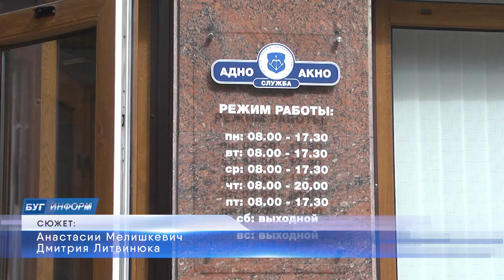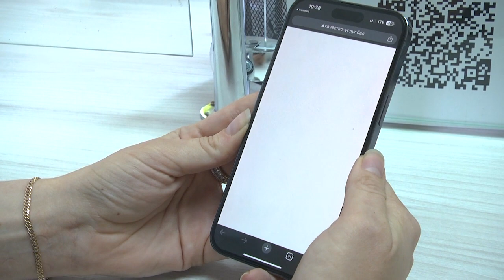2023-08-04 Работы службы «Одно окно» Брестского горисполкома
В городе Бресте уже несколько лет существует уникальная система диалога. Это служба «Одно окно». За каждым обращением – конкретный вопрос, проблема, которая волнует человека. Уже сегодня не нужно обивать пороги кабинетов, собирать море справок и часами ждать совей очереди. Все просто: есть административные процедуры, есть четкие сроки их выполнения. Что из себя представляет служба «Одно окно», по каким вопросам чаще всего обращаются и какие условия созданы для граждан -  в ответы на эти вопросы в материале Анастасии Мелишкевич
*Наши контакты:*
✅Телефон горячей линии:
54-63-67